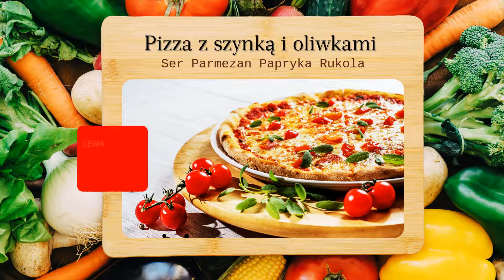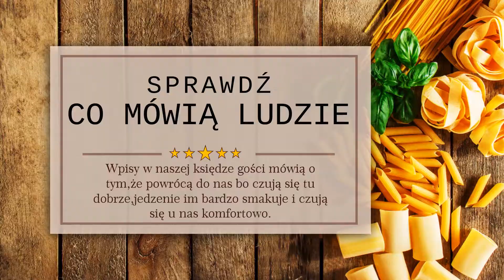Spot reklamowy przykładowy dla restauracji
Chcesz zabłysnąć i odróżnić się od konkurencji?Zadzwoń 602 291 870 ; spotyreklamowe.eu